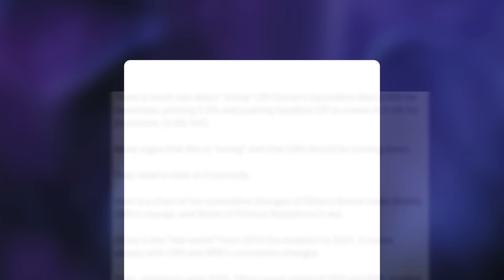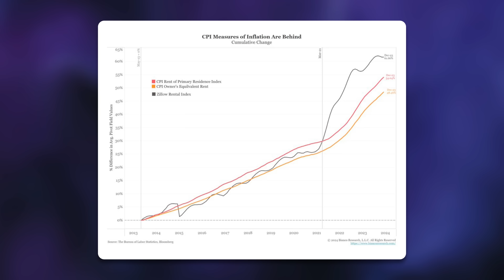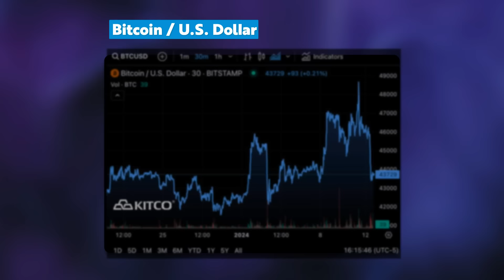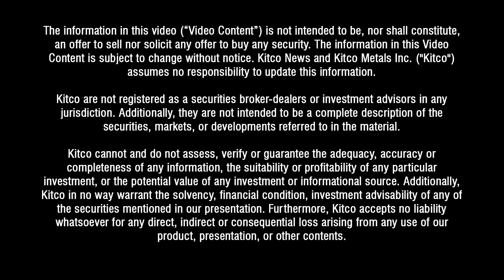The Hidden Truth About Housing Inflation: Government vs Real Data- James Bianco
Jim Bianco, Bianco Research, joins Jeremy Szafron, Anchor at Kitco News, in a wide-ranging interview. Bianco offers expert insights on inflation trends, housing market discrepancies, bond market shifts, and Bitcoin's turbulent journey. Don't miss his detailed analysis and predictions that could redefine your financial strategy.

*iTrustCapital*
Buy and Sell Gold in a Tax-Advantaged IRA!
- No Marked-up Coins
- No Commission Salesmen
- Transparent Fees with No Yearly or Storage Costs

00:00 - Introduction & Government vs Real Data
05:46 - Inflation Realities in 2024: Beyond the Numbers
06:14 - Housing Inflation: Gov't vs. Real Data Analysis
07:13 - Sticky Inflation and Its Impact on Rate Cuts
08:09 - Bond Market: Facing the Worst Returns Since Civil War
14:16 - Bitcoin ETFs and Market Dynamics
16:11 - Bitcoin Price Prediction: Potential Drop to $30K-$20K
21:51 - Red Sea Shipping Crisis and Its Implications on Global Inflation